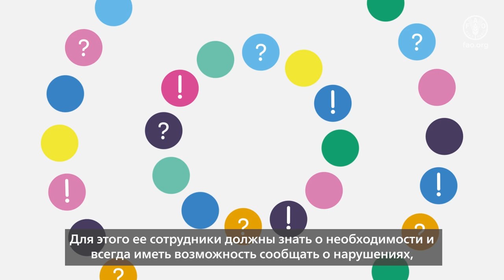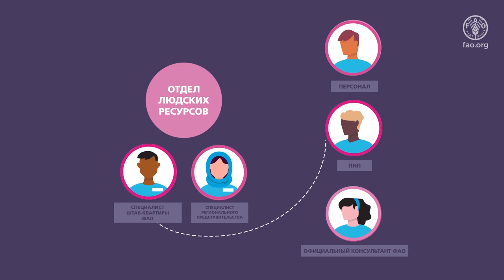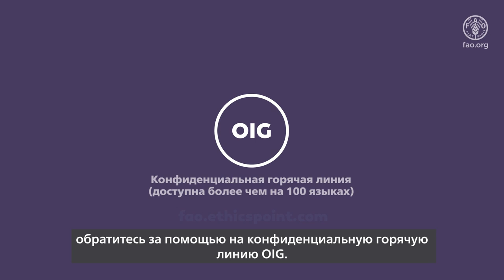От проблемы к решениюДорожная карта ФАО: к комуобратиться за решением проблемнойситуации на работе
The video is developed based on the publication From concern to clarity and informs people where to go when in need for support. The video is particularly addressed to FAO personnel, however, also externals who wish to report misconduct might find the video interesting (the publication is public).